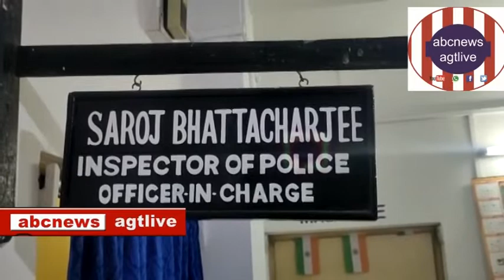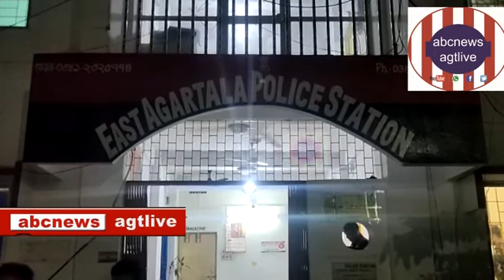CPIM PURBA AGARTALA ANCHAL COMMITTEEr DEPUTATION PRADAN,Feb.15,#21